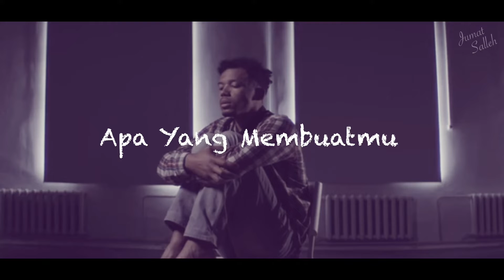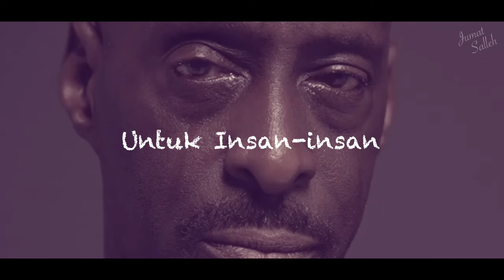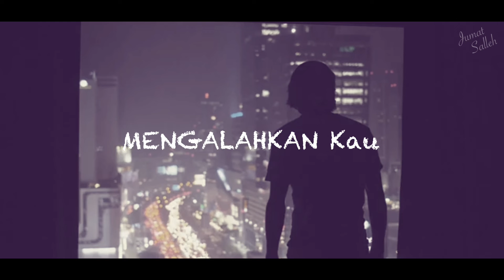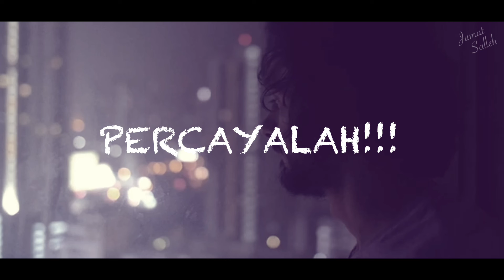BANGKIT ll FULL POWER FULL ENERGI!!!